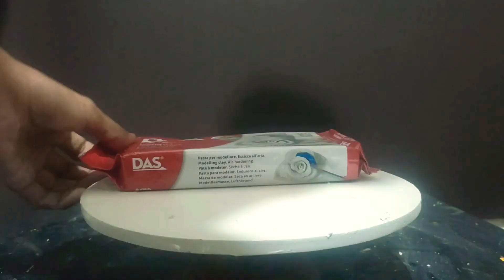Sclupture IGUANA SUPER RED with air dry Clay # Affanzart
halo teman teman, kali ini saya mencoba kembali untuk membuat iguana dari produk das modeling Clay,
ya memang belum 100 % sempurna tapi untuk berikut nya saya akan coba buat lebih baik lagi..

mohon dukungannya nya teman teman

terimakasih

membuat iguana dari Clay